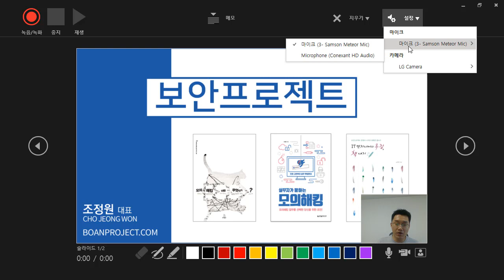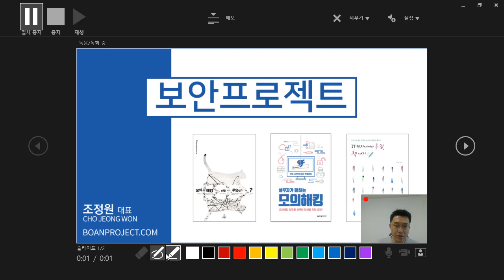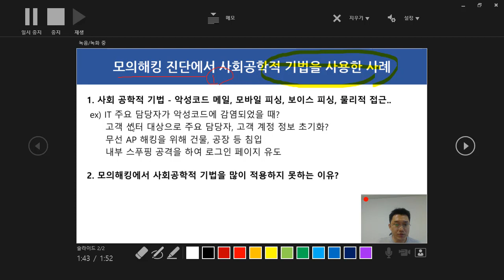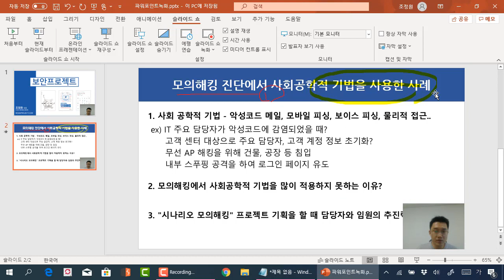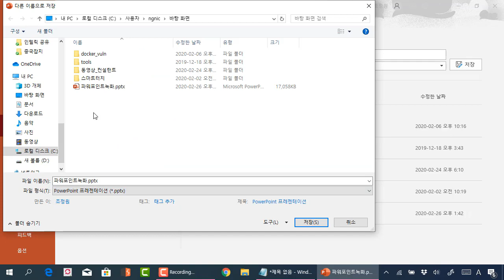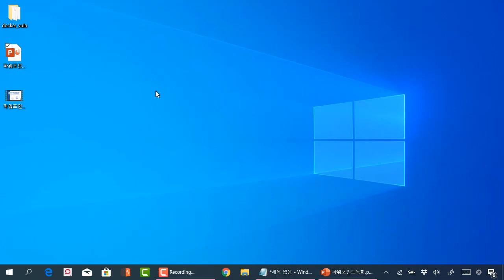파워포인트 슬라이드 녹화 사용하여 온라인 강의 만들기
보안프로젝트 )에서 제공하는 IT활용 강의입니다. 최근에 코로라 바이러스 사태로 인해 온라인 강의로 대체되는 곳이 많습니다. 실습형의 온라인 강의는 캠타시아를 추천하고, 이론 강의만 한다면 파워포인트에서 제공하고 있는 슬라이드 녹화 기능을 활용하면 좋습니다.